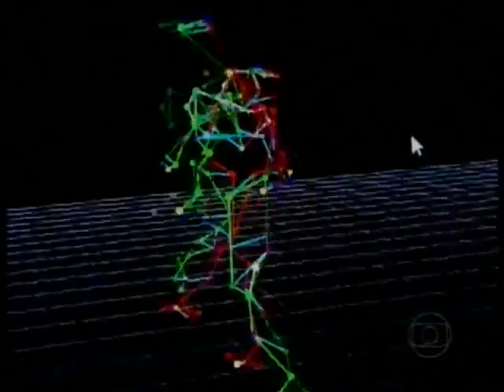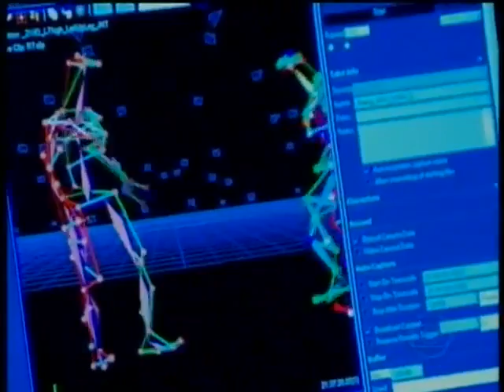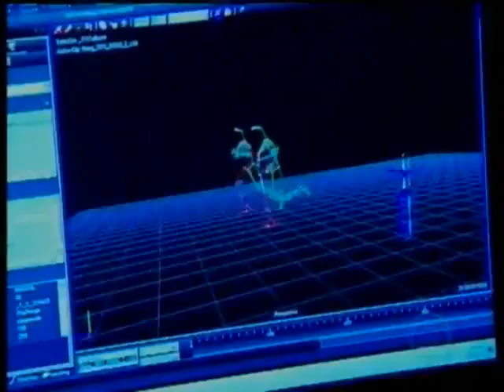Globoesporte SP mostra FIFA 13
Os movimentos realistas dos jogadores são feitos por um processo bem trabalhoso de captura de movimentos, feitas com os próprios jogadores. No vídeo, podemos conferir o ensaio do jogador Camilo, atacante do Whitecaps de Vancouver. O processo de Motion Capture (ou MoCap) já é conhecido por muitos, mas para quem não conhece, a pessoa que será o modelo veste um traje cheio de bolinhas (sensores), que enviam os movimentos para o computador.
Além dos movimentos dos jogadores, outro trabalho é feito com a captação da imagem facial do jogador, mantendo assim a fidelidade que conhecemos nos jogos, com todos os detalhes. Os gráficos são captados depois de mais de três horas de sessão, sendo um trabalho que requer um pouco de paciência.
Uma das novidades de FIFA 13 será o sistema de colisões que terá um maior realismo dos jogadores, calculando até mesmo a massa corporal dos jogadores. Também já foi confirmado que o jogo terá suporte ao Kinect e o PlayStation Move.